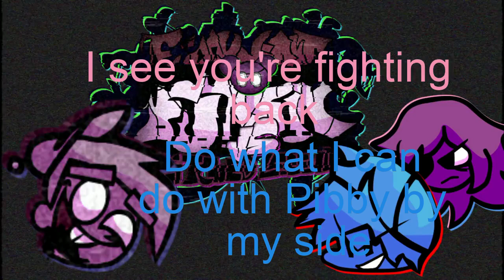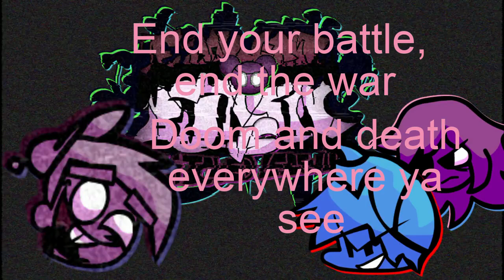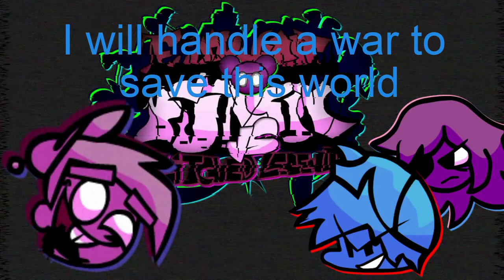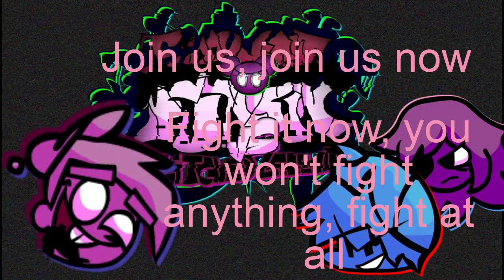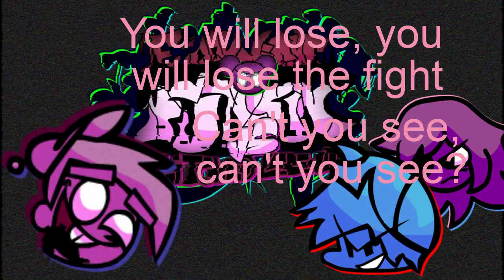Worth Wishing For - Lyrics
Before the final battle, BF found himself in a void, a void that was so evil, In this Void lays Timmy and Vicky (Lore in @Alabisto's Last Wish Lyrics) after Battling Both Timmy and Vicky. BF wants to rap battle Timmy again, Timmy is ready. (Requested by @Alabisto)

Color Code:

Pink = Timmy

Cyan = BF

Credit to Jiwox